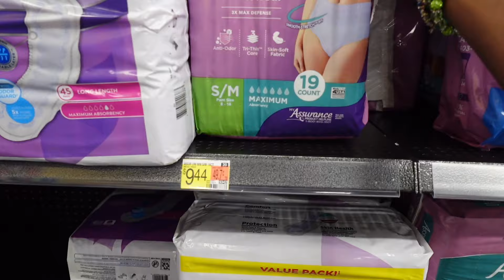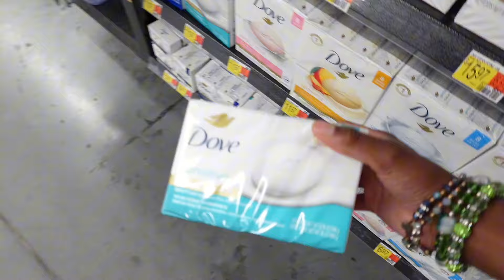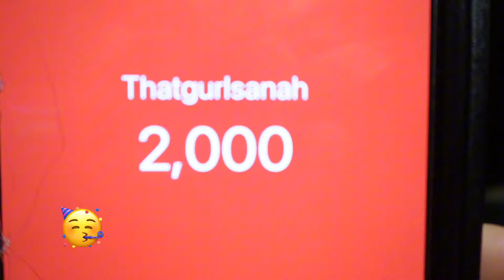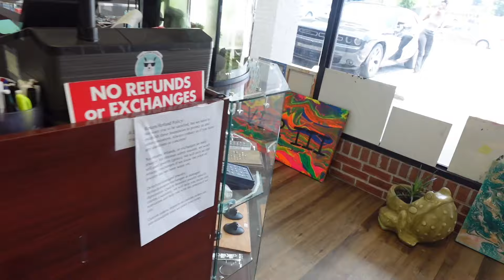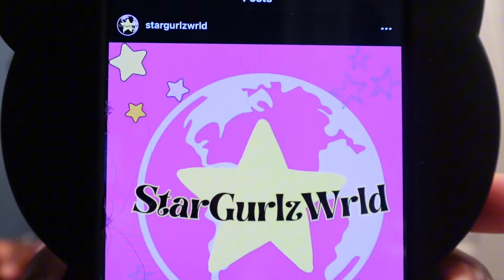DAYS IN MY LIFE⭐️(SUMMER): HAIR, QUICKWEAVE, PIERCINGS, SHOPPING, WORK, ETC...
HEYYY MYLUVVS IM DROPPING ALL OF MY LATE SUMMER VLOGS GIVING YALL SOMETHING TO WATCH I LOVEE YALL SOO MUCH THANKS FOR ALL THE LOVE AND SUPPORT!!🥹💖FOLLOW MY BUSINESS ACCOUNT @STARGURLZWRLD ON INSTAGRAM AND TIKTOK!!

🛎️TURN ON MY POST NOTIFICATIONS TO BE NOTIFIED WHEN I UPLOAD🛎️

INSTAGTRAM:@THATGURLSANAH
DUMP ACC WHERE IM ACTIVE ON:@MORE0FSANAH

AGE: 20
CAMERA I USE: SONY ZV-1F
WHAT USE TO EDIT:  CANVA, CAPCUT, PICSART , & PHONTO